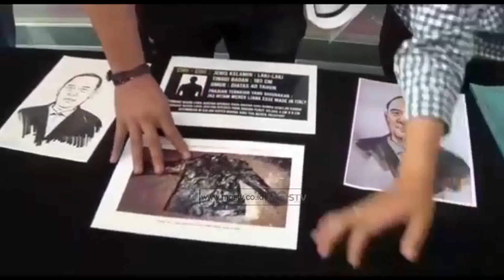MAYAT DALAM KOPER DIDUGA WARGA NEGARA ASING